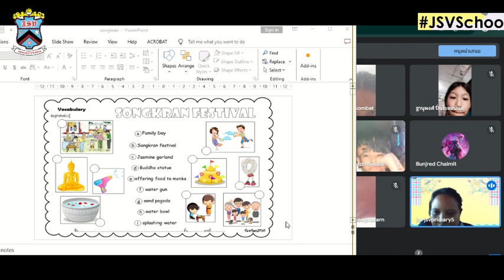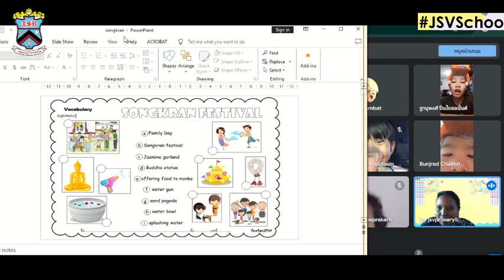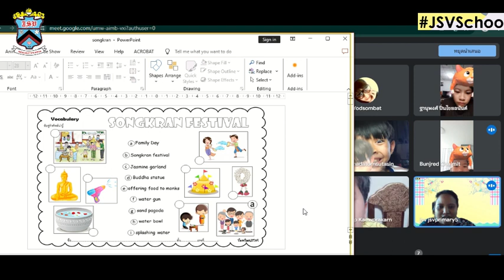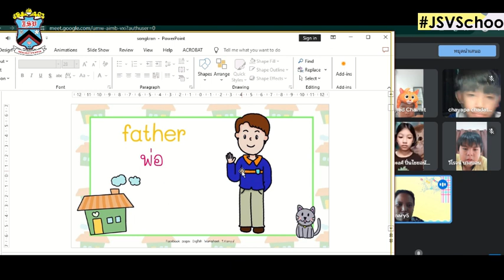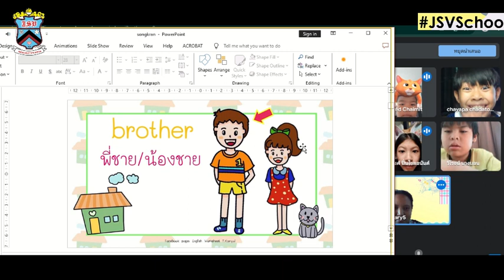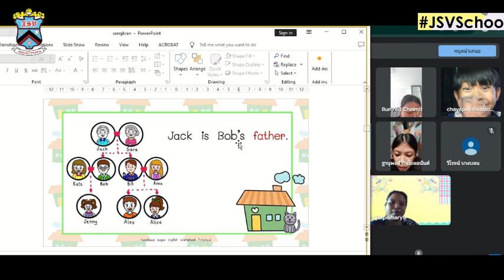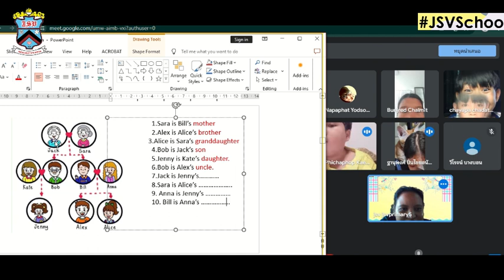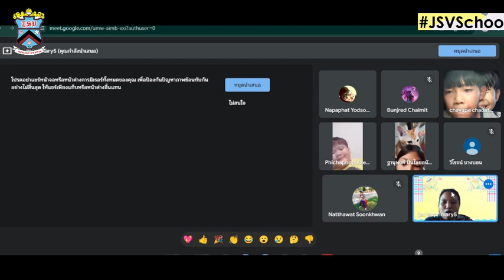วิชาภาษาอังกฤษ : การเรียนการสอนระดับชั้นป.5